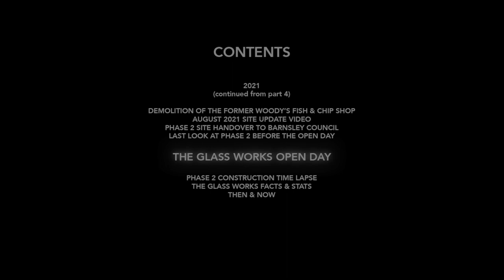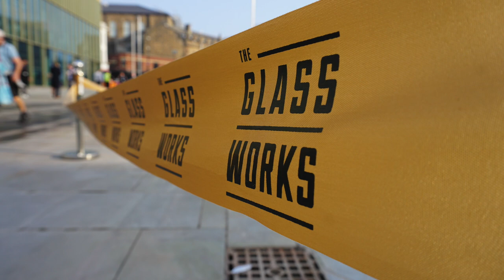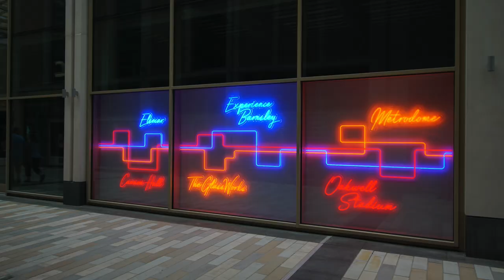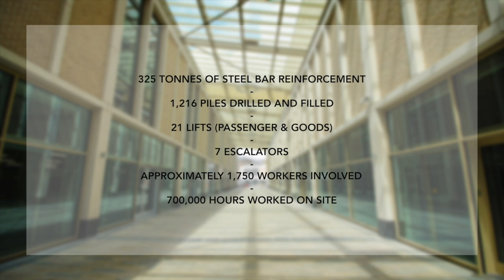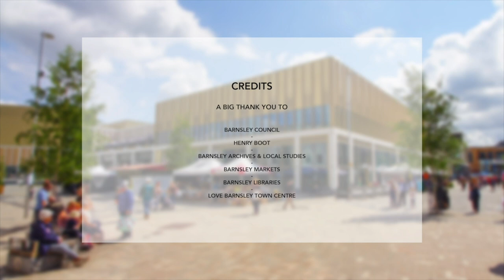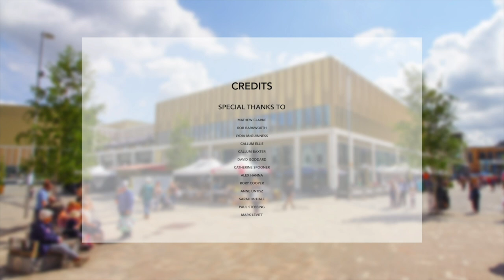Remaking Barnsley (Part 5) 2021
In this series called '' Remaking Barnsley'' I will be taking you through the redevelopment of Barnsley town centre step by step, year by year.

We start this video with the demolition of the former Woody’s fish & chip shop on Eldon Street, in former years it was a public house under the name’s The Gatehouse, Devonshire Hotel and Beer Engine. This demolition is part of Historic England’s high streets heritage action zone programme and will improve the appearance of Eldon Street.

August saw The Glass Works phase 2 site handed over to Barnsley Council and workers put the finishing touches to the site.

September saw the grand opening of The Glass Works, this would be a phased opening with Next, Sports Direct and TK Maxx opening on the 9th of September.

(Extras)

In this video I’ve put together some interesting facts & stats about The Glass Works redevelopment, a construction time lapse from three locations and a selection of then & now images from over the years.

Chapters

Start and Contents 00:00
Demolition of Woody’s fish & chip shop 01:26
August 2021 site update video 05:27
Phase 2 site handover 08:58
The Glass Works open day 10:28
Construction time lapse 17:25
The Glass Works facts & stats 19:43
Then & Now 20:46
Credits 27:49

Credits - All pictures and videos by John Crossley